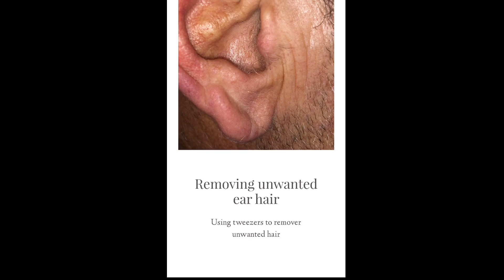Tweezing unwanted ear hair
Using tweezers to remove my dads ear hair 😂